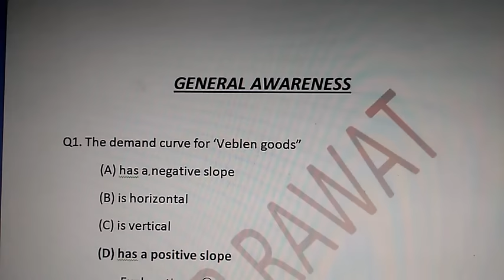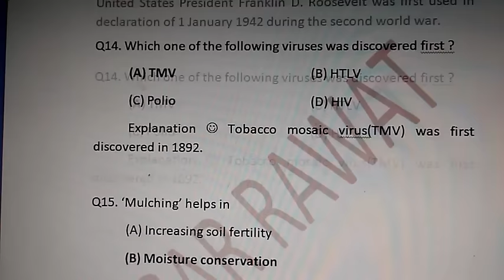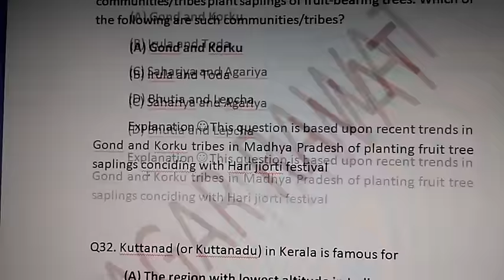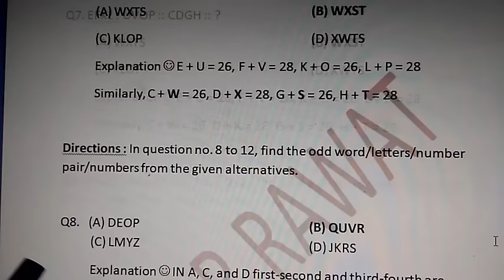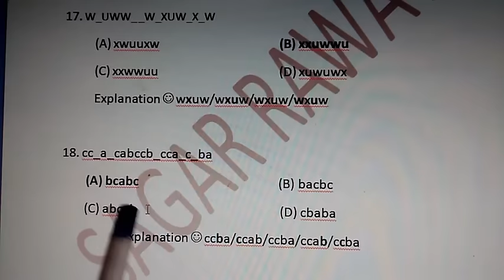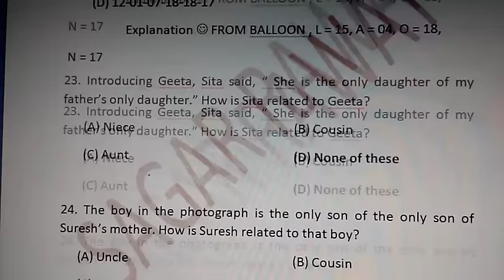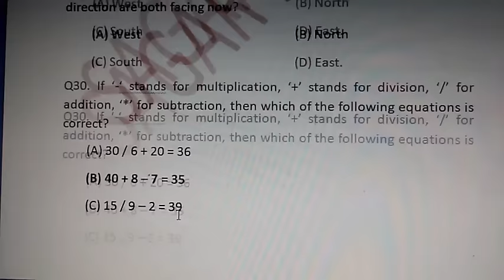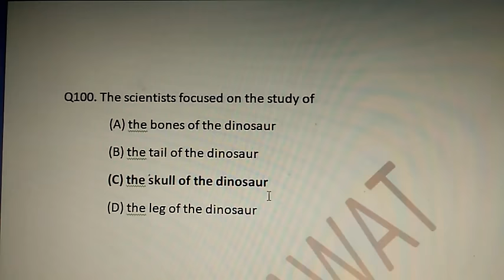ssc stenographer 2016 paper with brief explanation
this video contains ssc stenographer 2016 solved paper with brief explanation and contains gk and reasoning with brief explanation important for every exam